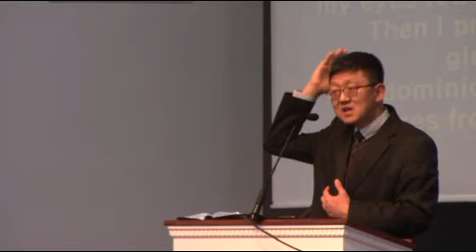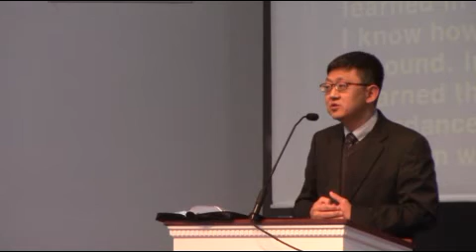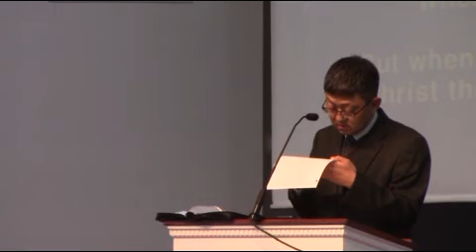감사함을 넘치게 하라! Let your Life overflowing with Thanksgiving!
골로새서 Colossians 2:6-7

그러므로 너희가 그리스도 예수를 주로 받았으니 그 안에서 행하되
그 안에 뿌리를 박으며 세움을 입어 교훈을 받은대로 믿음에 굳게 서서 감사함을 넘치게 하라